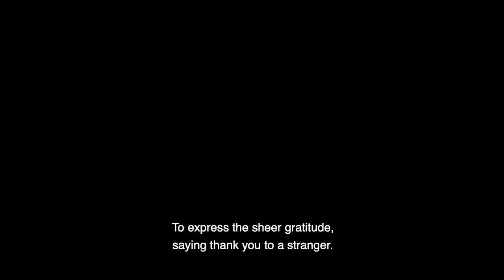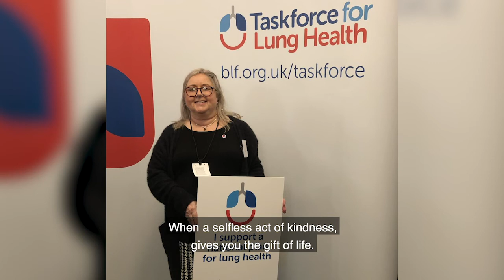Thank you to a Stranger’ – a poem by Laura MacLennan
Laura was a transplant buddy to her Auntie Debra, supporting her throughout her double lung transplant. Laura wrote this poem for the donor family that saved Debra’s life.